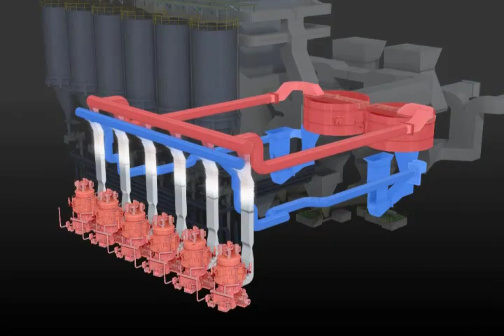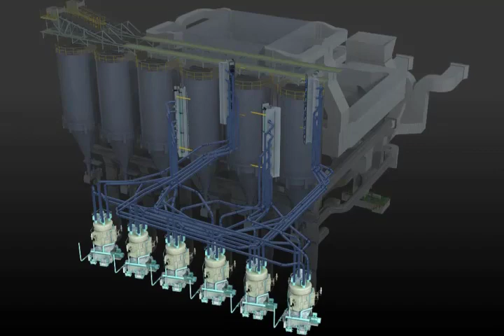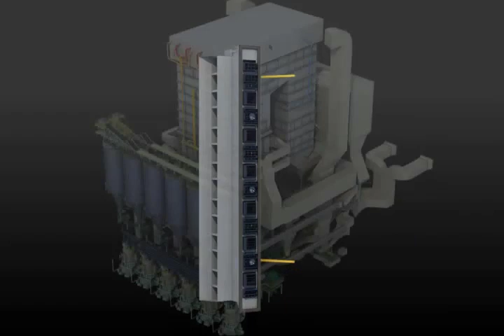So simple thermal power plant - Part 3 - Coal-fired Boiler simulation - In thermal power plant